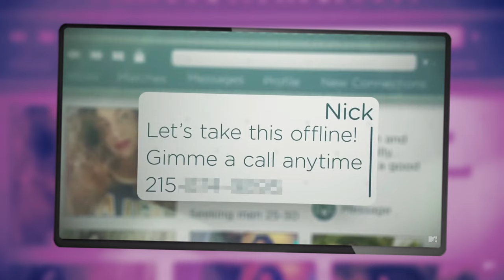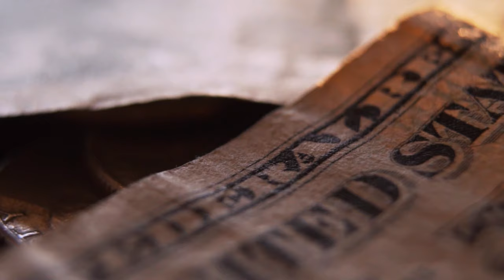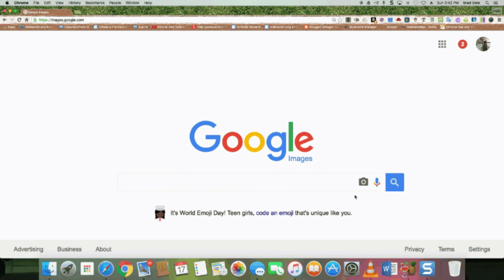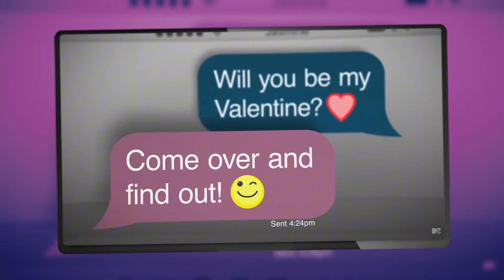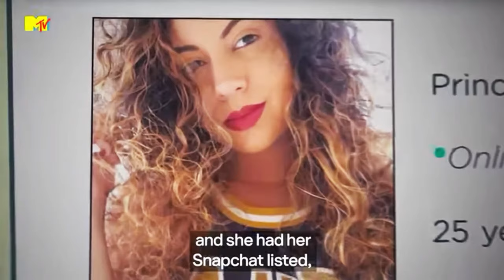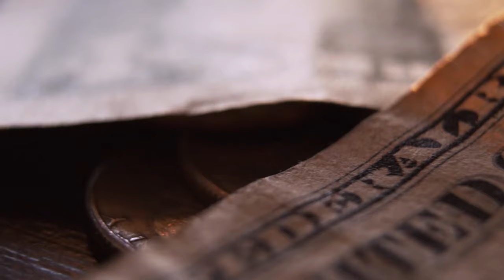Anxious catfish STEALS a KISS from a BLINDFOLDED guy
A well deserved Darwin Award! 👏👏👏

🛟 V I D E O  S O U R C E S 🛟